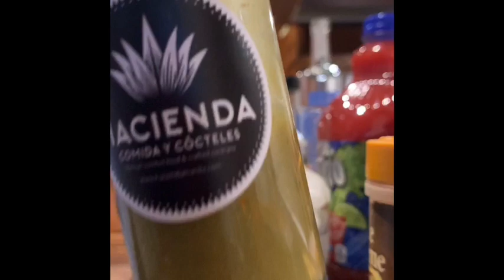Caesar, with Georgian Bay Vodka and Hacienda Hot Sauce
The Hacienda Hot Sauce is from Dave' brother Steve Mills. This is a quick and easy way to whip up a Caesar, no need to rim the glass put the celery salt right in the drink, that stuff gets in the way on the rim anyways.